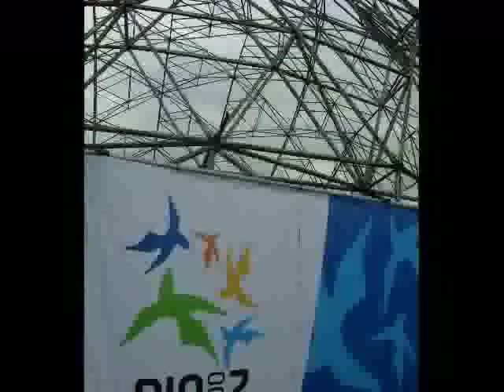Rio 2007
The XVth Pan American Games in Rio de Janeiro, Brazil are over. Canada won 137 medals, good for third place. Its men's field hockey team beat Argentina to gain a berth in 2008's Beijing Olympics.